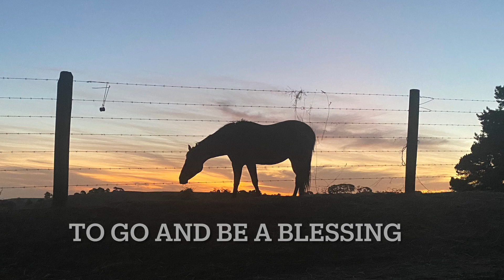Growing food and faith 🙏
In Childers we have ,the great opportunity to explore the ups and downs
About growing your own vegetables 🥕
Really like the challenge ,
It have Grown some insights, and thank to God the creator  of all life.
He have open my heart and renewed my spirit to se ,the importance of growing by renewed soil in the garden but also in heart and mind 🙏
  I’m so blessed to have God in my life true Jesus Christ  and that I know
I can trust in he’s timing for everything day by day we grow